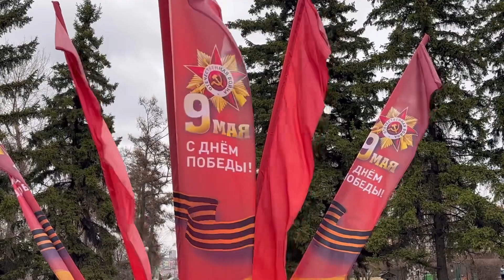Поздравление с Днём Победы Сергея Левченко (2023)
Сергей Левченко поздравил жителей Приангарья с Днём Победы и напомнил о недопустимости показного патриотизма.